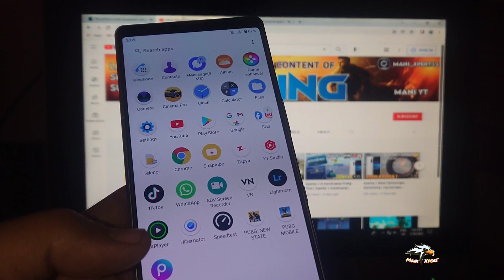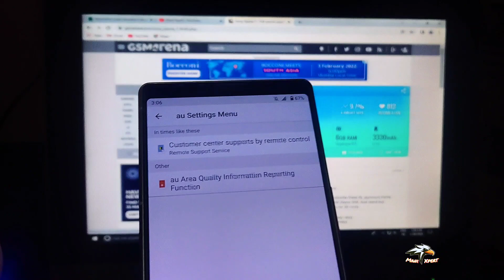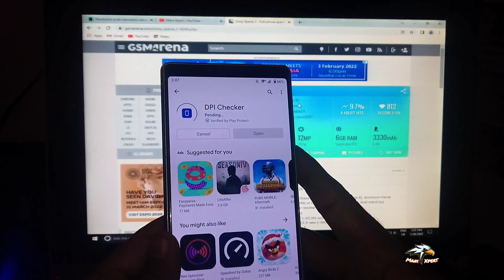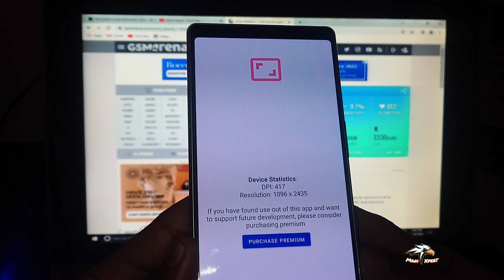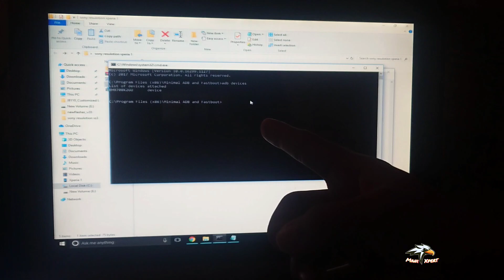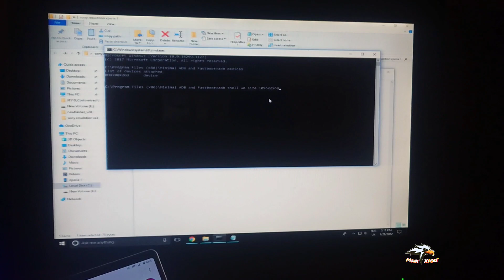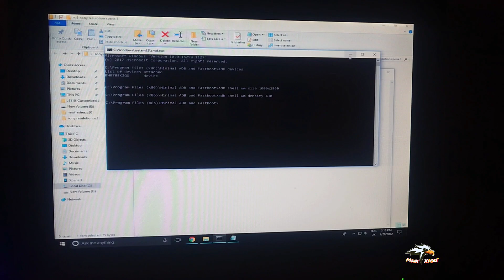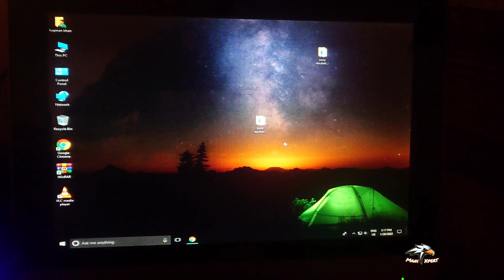Sony Xperia How To Change Resolution Like iPhone 13 pro Max | Smooth Game No Lag 😱 by Mani Xpert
My Device
Sony Xperia One
Graphic Same . Smooth + Extreme
Snapdragon : 855
* My Device : Xperia 1
* Video editor : Vn editor
* Recording app :- Adv recoder
Mani Xpert Gaming

Related tags ☑️
sonyxperia1
sony xperia 1 pubg test,
xperia 1,
xperia 1 pubg,
xperia 1 pubg test,
pubg test xperia 1,
xperia 1 iii,
sony xperia 1 review,
gaming test xperia 1,
test game xperia 1,
sony xperia 1 gaming test,
xperia 1 iii review,
sony xperia 1 ii gaming test,
sony xperia 1 pubg fps test,
sony xperia 1 pubg gameplay,
sony xperia 1 gaming test 2021,
sony xperia,
sony xperia 1 pubgm,
xperia 1 review,
sony xperia 1 gaming test 2022,
xperia 1 pubg hotdrop test